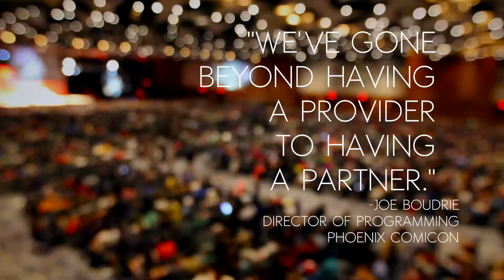Endless Entertainment at Phoenix Comicon Teaser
Endless Entertainment creates the equation for Phoenix Comicon 2014 once again. Keeping the pace with the epic growth of the conference, Endless Entertainment exceeds expectations in their services and incredible customer service that is described by Comicon staff as "ABOVE above and beyond."